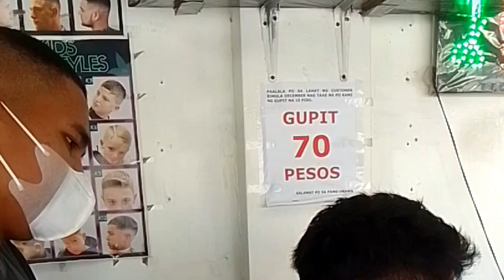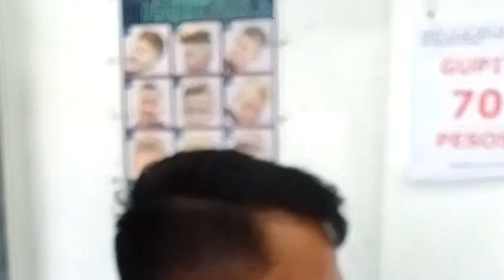Bagong customer /friend/hairstyle Barbershop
hairstyle Barbers style#trending Barbers haircut @markgeric